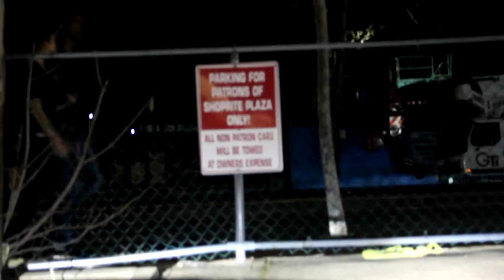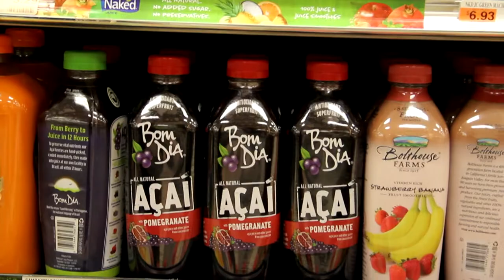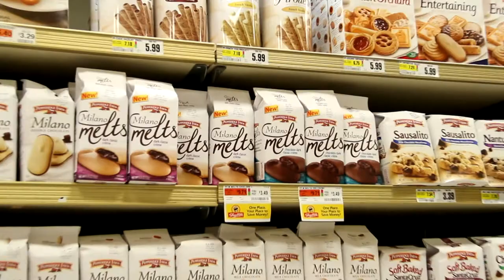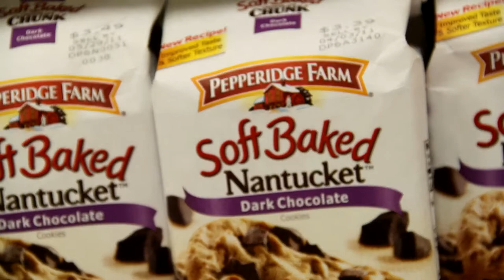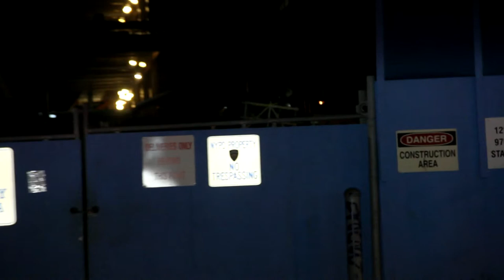Midnight Shoprite: Canon EOS 60D video test.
EFS 18-135mm lens
50 shutter speed f/3.5
1600 ISO (Driving Part)

A short drive to Shoprite, testing my new camera.
Rendered in Vegas Pro 9